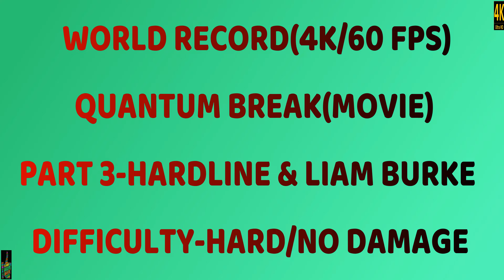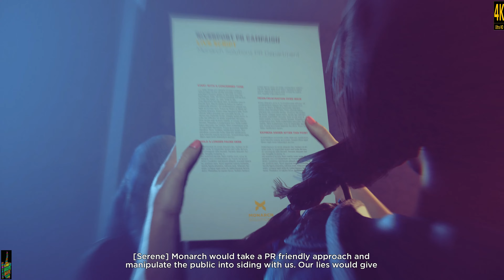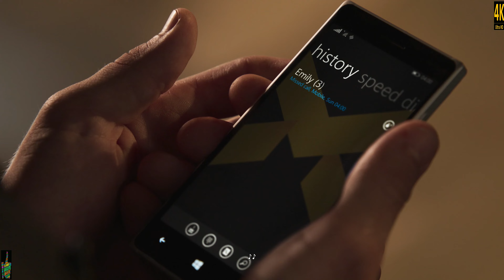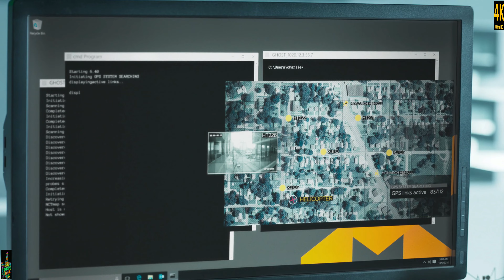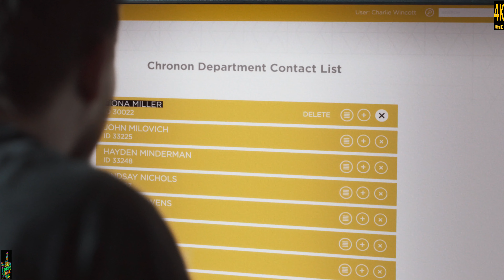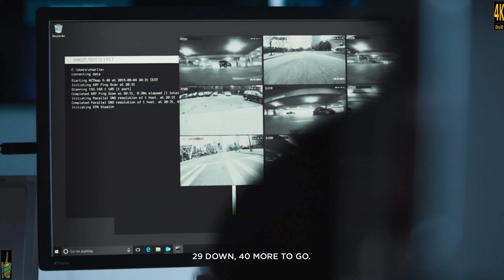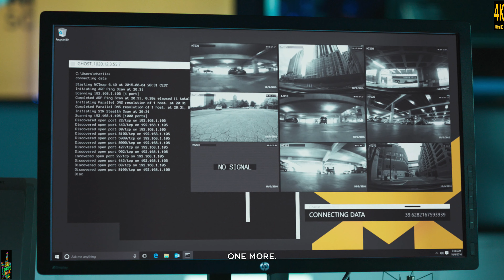Quantum Break - [4K/60fps] (Hard , No Damage) 03 LIAM BURKE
Part 03 of the Game in hardest difficulty with No Damage Taken.

►►► BASIC INFO ◄◄◄

Game: Quantum Break (2016)
Developed by: Remedy Entertainment
Published by: Microsoft Studios
Difficulty: Hard (hardest)
Video Quality: 2160p/60 FPS

►►► PART 03: LIAM BURKE ◄◄◄

►►► GAME DETAILS ◄◄◄

NEW Quantum Break Gameplay Part 03 includes a Review and Mission 03 of the Main Story for Xbox One and PC. This Quantum Break Gameplay Walkthrough will include a Review, Single Player, Characters, Story, Timeline, Cut Scenes and Gameplay from Act 1 through the Ending of the Campaign.